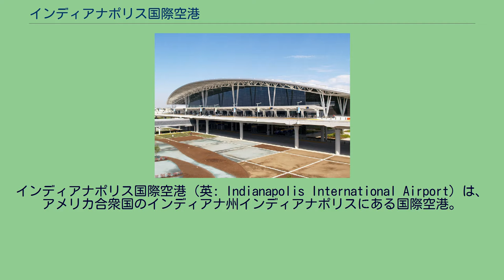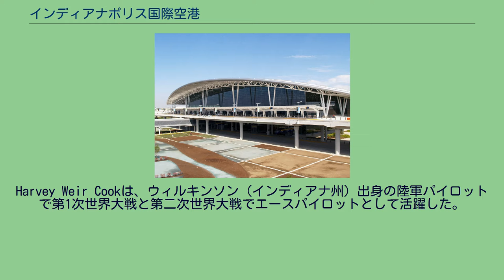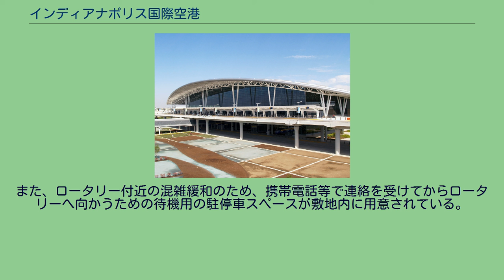インディアナポリス国際空港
フェデックス・エクスプレス
インディアナポリス国際空港（英: Indianapolis International Airport）は、アメリカ合衆国のインディアナ州インディアナポリスにある国際空港。
空港コードはIND。
インディアナ州にある最大の空港である。
貨物輸送のフェデックス・エクスプレスのハブ空港であり、アレジアントエアの焦点都市でもある。
かつては、USエアウェイズの準ハブ空港だった（同社はアメリカン航空に吸収された）。
国際線は少ないが、各航空会社のハブ空港からインディアナポリス国際空港までは直行便が出ている。
1931年に市営空港として開設され、1944年に名前をWeir Cook市営空港に変更した。
Harvey Weir Cookは、ウィルキンソン（インディアナ州）出身の陸軍パイロットで第1次世界大戦と第二次世界大戦でエースパイロットとして活躍した。
彼は1917年にアメリカ陸軍航空隊に入隊し、第1次大戦で隊長となり、公式には7機の敵機を撃墜したとされている。
第2次大戦中は大佐で、ニューカレドニア上空においてP-39（エアラコブラ）による若いパイロットの訓練中の事故により1943年に死亡した。
1962年、インディアナポリス空港局IAAが創設され、空港の所有、運営をすることになった。
インディアナポリス市長、マリオン郡・ヘンデリック郡・ハミルトン郡の代表者が8人の常任委員を任命する。
1957年に旅客ターミナルが建設された。
以来、改修と拡張を数多く行った。
なかでも大規模なものは1968年(コンコースA&B)、1972年(コンコースD)、1987年(コンコースCと駐車場建物の追加)である。
全体は、それらの複合施設となった。
1976年に国際線の施設が新設され、現在の名称に変更された。
1980年代後期から1990年代前半の間は、旧USエアウェイズの準ハブ空港として機能した。
中西部の都市と同様に西海岸やフロリダからの直行便があり、1日146の出発便があった。
USエアウェイズは、空港の旅客数の半数を占める主要な航空会社であった。
1990年代後半は、USエアウェイズは実質的にはインディアナポリス以外からの輸送は減っていた。
1990年代後半から2000年代初頭にかけては、インディアナポリス国際空港は、ATA航空および子会社のシカゴ・エキスプレスの焦点都市となった。
しかし、2004年に、ATAホールディングス及びその子会社は連邦倒産法第11章の適用を申請したため、インディアナポリス便は大幅に削減され、2006年にはすべての便が廃止された。
空いたATA航空のスペースには、ノースウェスト航空が入居した。
1994年には、民間のイギリス空港会社BAAが空港の運営を10年契約で行うことになった。
この契約は、後に3年間延長された。
しかし、BAAの申し出により、2007年12月31日をもって民間運営は終了した。
空港はIAAの運営に戻された。
2008年、老朽化したターミナルに代わる新旅客ターミナルが建設された。
旧ターミナルから離れた場所で、高速道路に直結している。
旧ターミナルは解体された。
新ターミナル 航空会社 旧施設の利用方法については、まだ決定されていない。
新ターミナルには、LRTを敷設する構想もあり、導入空間を確保しているものの具体的な計画は公表されていない。
2008年11月11日まで使用されていたターミナル。
コンコース A コンコース B コンコースC コンコース D 到着ロビーを出てすぐの場所には、タクシー乗り場と一般車用のロータリーとなっている。
中層階の動く歩道がある渡り廊下をはさんだところに、駐車場やレンタカーのカウンターおよびエコノミー駐車場へのシャトルバス、ホテルへのシャトルバス、路線バス・IndyGo Green Line、都市間輸送バスの乗り場がある。
各シャトルは出発階に到着するが、出発は、レンタカーのカウンターなどがある1階からである。
ペンチなどもそこにあり、リムジンカーや空港連絡バスの待合所ともなっている。
一部レンタカーは、空港内に車が用意されるようになった。
また、ロータリー付近の混雑緩和のため、携帯電話等で連絡を受けてからロータリーへ向かうための待機用の駐停車スペースが敷地内に用意されている。